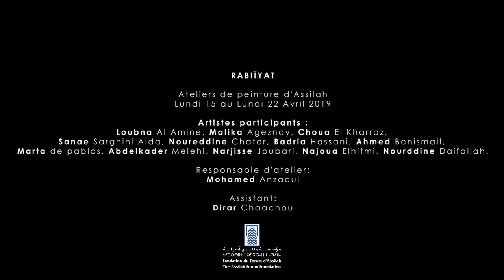RABIÏYAT 2019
Forum Culturel International d'Asilah
RABIÏYAT
Ateliers de peinture d'Assilah
Lundi 15 au Lundi 22 Avril 2019

Artistes participants :
Loubna Al Amine, Malika Ageznay, Choua El Kharraz, Sanae Sarghini Aida,
Noureddine Chater, Badria Hassani, Ahmed Benismail, Marta de pablos,
Abdelkader Melehi, Narjisse Joubari, Najoua Elhitmi, Nourddine Daifallah.

Responsable d'atelier:
Mohamed Anzaoui

Assistant:
Dirar Chaachou